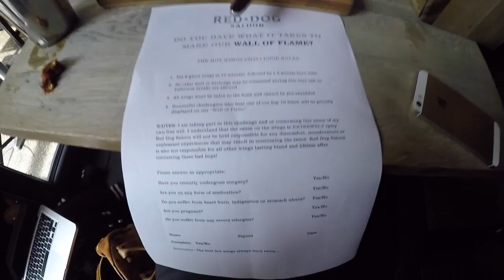Man vs Food Devastator Challenge at Red Dog Saloon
Myself and GerysMagic take on The Devastator Challenge at Red Dog Saloon in London